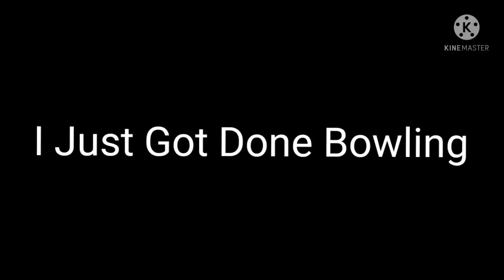Just Got Done Bowling 🎳